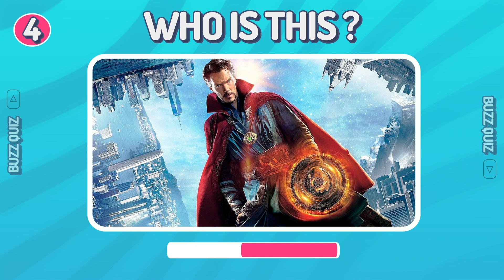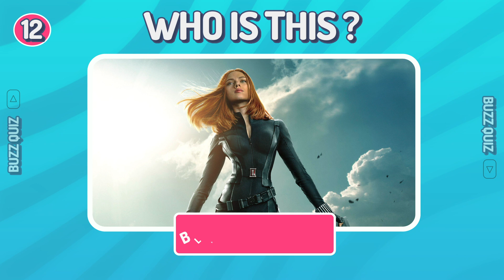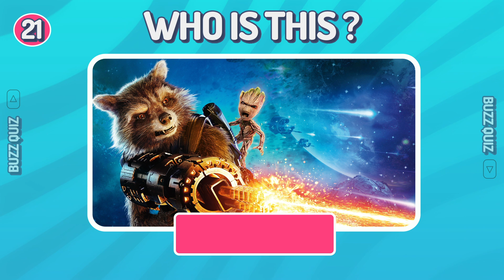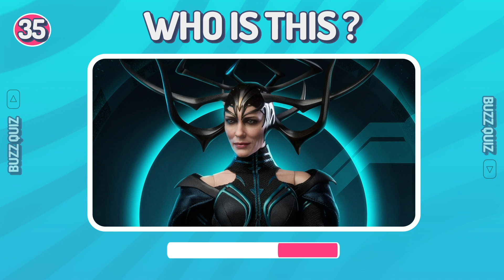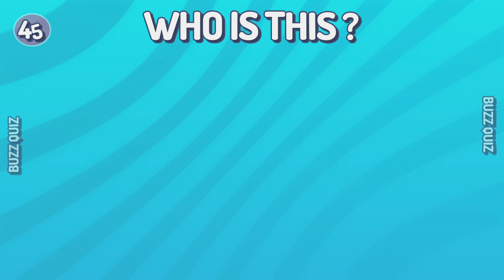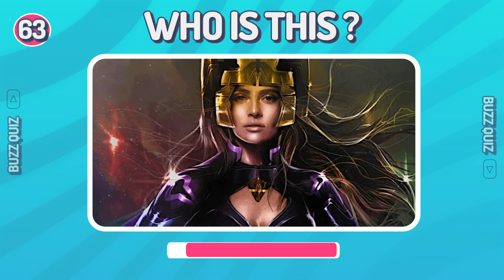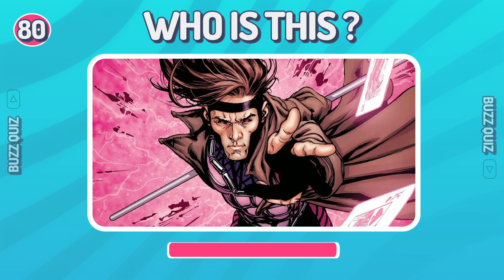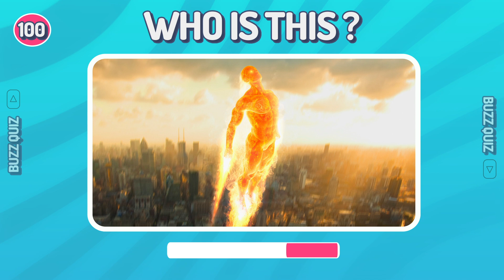Guess The Marvel Character in 3 Seconds! | 100 Marvel Characters | How Many Do You Know..?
Test your Marvel knowledge now with this fun and interactive quiz! See how many Marvel characters you can guess and challenge your friends to beat your score! With exciting questions, this quiz is sure to keep you entertained. Get ready for the ultimate Marvel experience and see how much you know about the Universe's favourite superheroes, and characters. Test your knowledge now!

I am going to give you 100 Pictures of Marvel Heroes and villains. With each one, you will have to figure out the Marvel Character.

We have several Marvel Superheroes and Villains, like Captain America, Iron Man, Spiderman, Thor, Black Panther, Hulk, Gamora, The Vision, Ghost Rider..

I hope you have a lot of fun with this Guess the Marvel Character challenge, and if you do, please leave me a thumbs up and don’t forget to subscribe so you can enjoy new videos every week! 📅

Timecodes
00:00 Introduction
00:15 Guess the Marvel Character
12:24 Outro